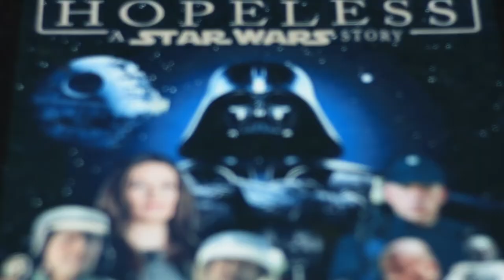Sizzle reel from SciFiction's coverage of Hopeless : a Star Wars story : a comedic short film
All video and audio used in this video is for entertainment non-profit purposes only.